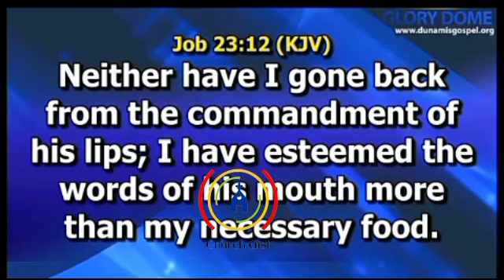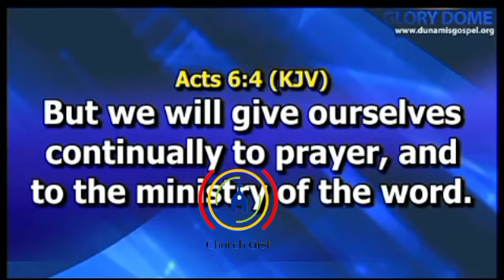DESPERATION IS THE DOORWAY TO REVELATION - Dr. Pastor Paul Enenche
DESPERATION IS THE DOORWAY TO REVELATION AND INSIGHT IS A PRODUCT OF INTEREST

MANY OF US READ THE WORD IN A HURRY AND THAT DOES NOT SHOW VALUE